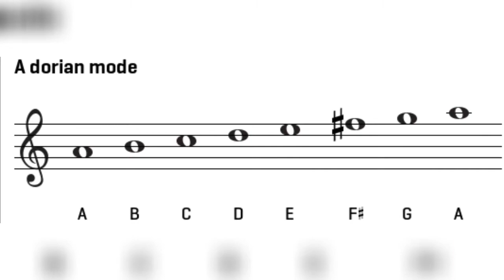Metallica: 12 Things You Didn't Notice on The Unforgiven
●Amino:
The Unforgiven is a masterpiece and one of Metallica's best songs. It is the power ballad that appears ‎as the 4th track on the band's most commercially-successful 1991 Black Album. The album featured ‎songs that deviated from Metallica's thrash formula on the first four records. The music was made ‎simpler, slower, shorter, and more marketable. The band also confidently delved deeper into ballads ‎and recorded Nothing Else Matters, their most famous song, and The Unforgiven. The latter, though, ‎doesn't get talked about as often. One of the main things Metallica did on their 5th album was ‎experiment by layering several tracks on top of each other. This song is a perfect example of that. ‎Therefore, today, we're looking at 12 things you may not have noticed while listening to The ‎Unforgiven.‎

Chapters:
0:00 Intro
1:12 The Bell
1:34 Bridge Pickup
1:57 Orchestra Instruments
2:09 Riff Variation
2:30 Unconventional Melody
3:00 Pre-Chorus Riff
3:19 Backup Guitar
3:35 The Melody Underneath the Solo
4:35 Strumming
5:22 Near-End Melody
5:43 Unusual Instruments
5:55 Final Bass Lick